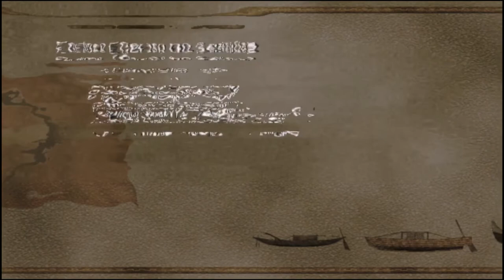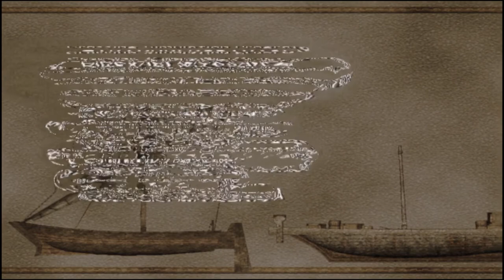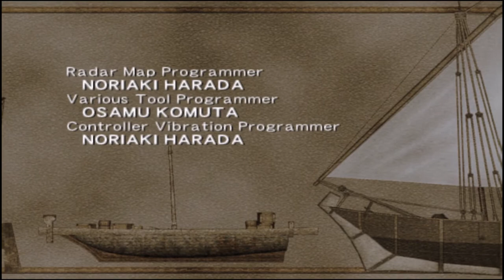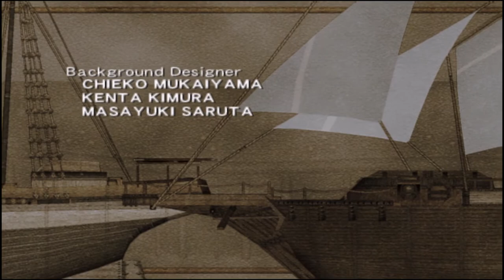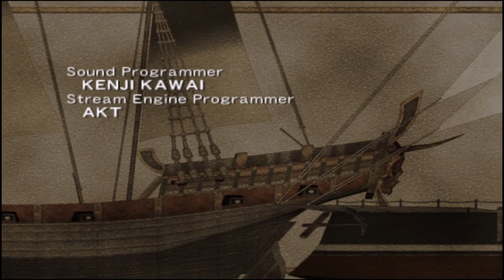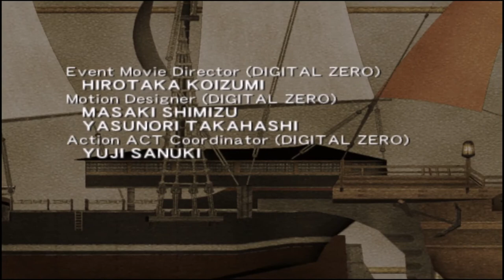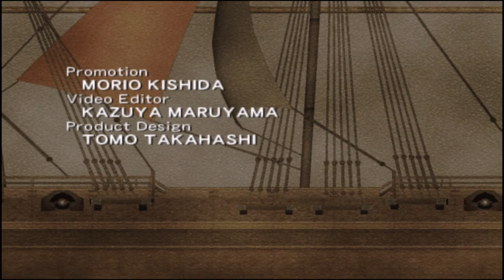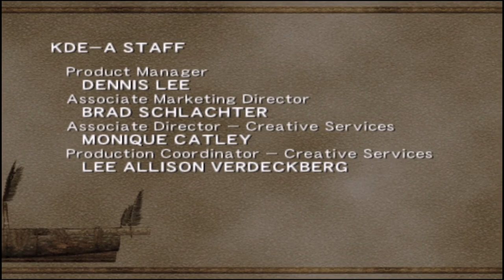Suikoden 4 [PS4] - 34 - Final Boss, Giant Tree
Release: 19. August 2004
Mode: Single-Player
Genre: JRPG
Designer: Junko Kawano
Publisher: Konami
Platform: PlayStation 2
Developer: Konami, Konami Computer Entertainment Japan